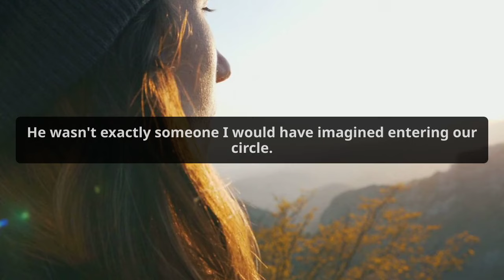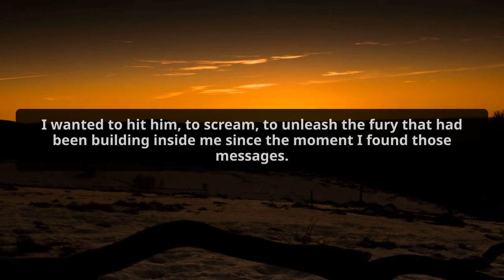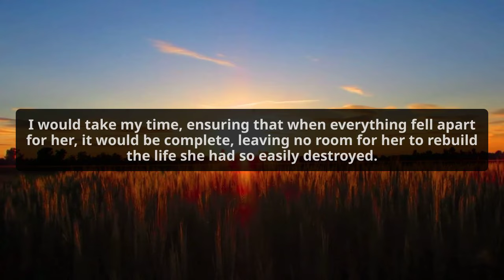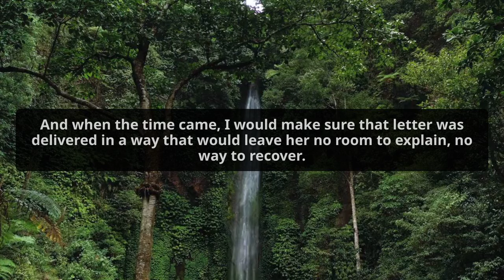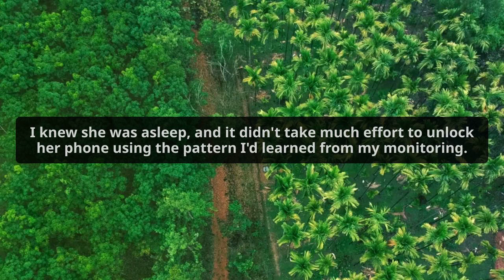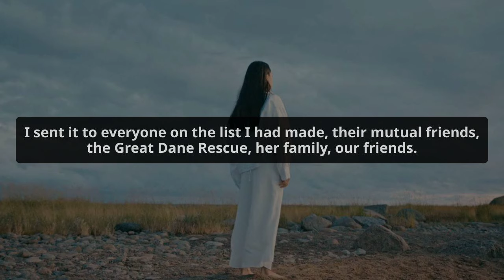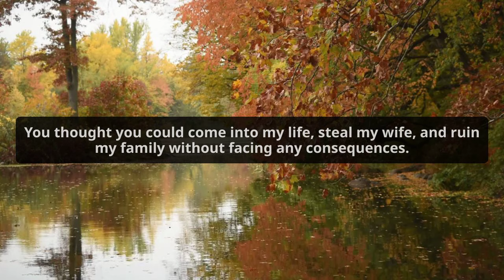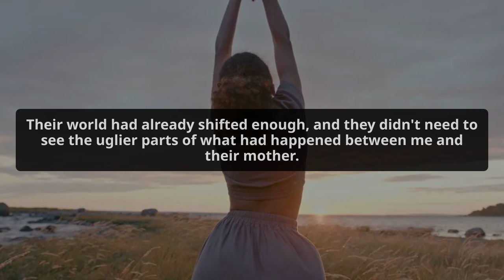After Finding Out My Wife's Affair I Wrote A Letter To Every Person She Knew And This Happened